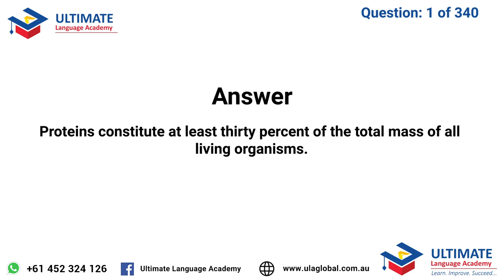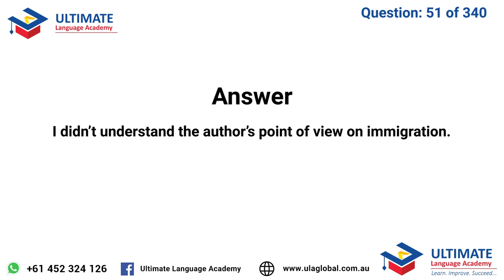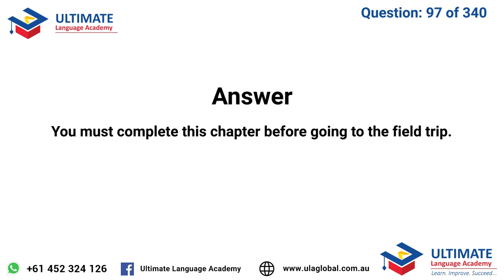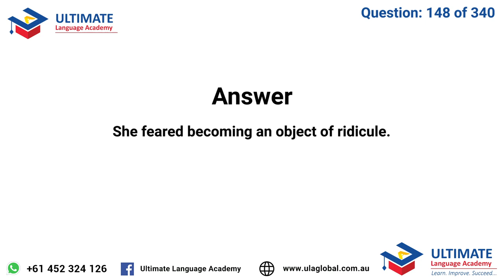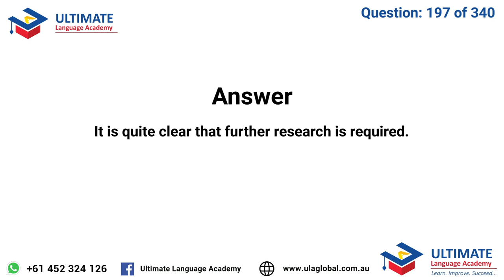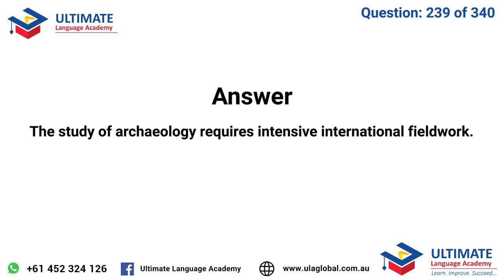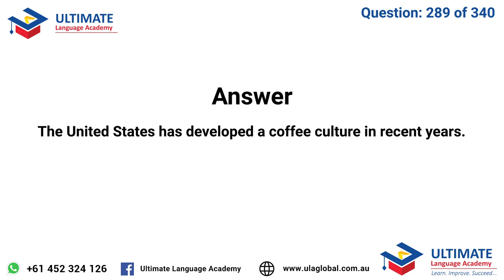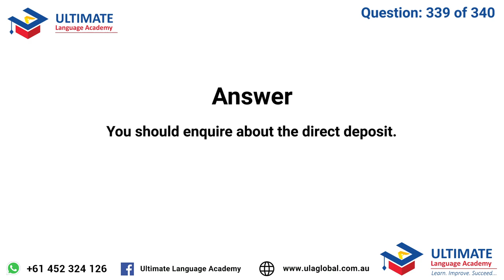PTE Speaking : Repeat Sentence | AUGUST 2021 | 340 Most Repeated Questions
Here, we present the video of PTE Repeat Sentences that are predicted to repeat the most in August 2021. Please practice these questions before taking your PTE test during August 2021. This will likely help you to score 79+ in listening and speaking section of PTE Exam.